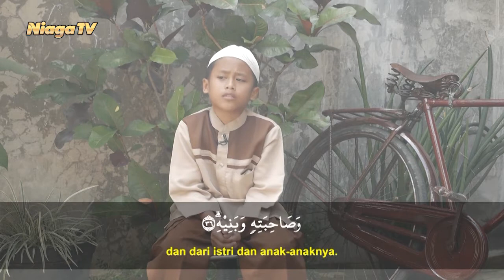Murotal Anak | Abdullah Salman - Surat Abasa